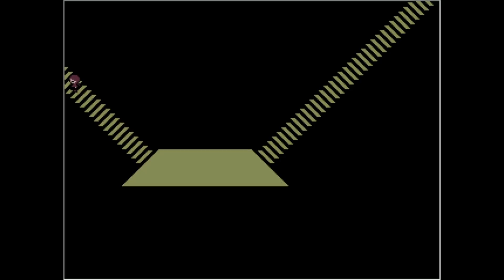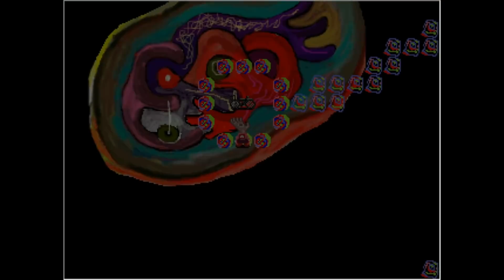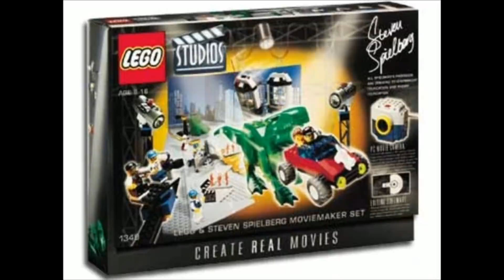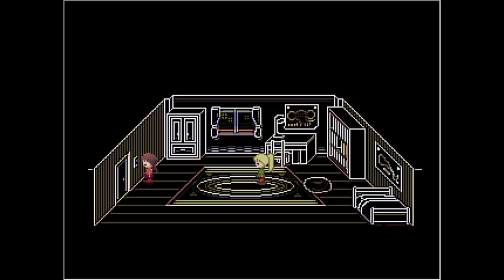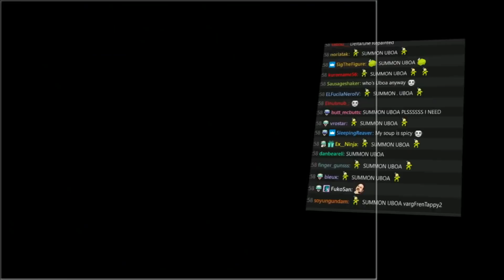[Vinesauce] Joel - 7 Days Of Spooks: Yume Nikki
あああああああああああああああああああああ

Like the stream? Draw something for the Vinebooru!